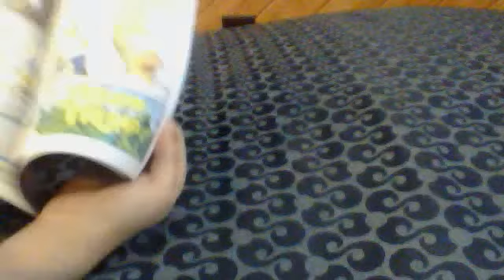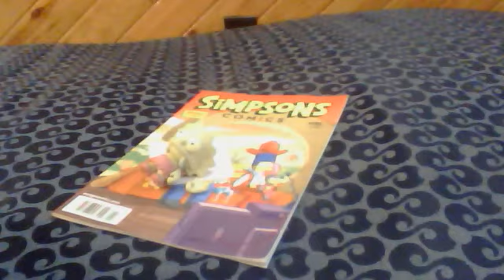Simpsons Update 7:An Awesome Update and Shoutouts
Some New Stuff and Shoutouts to Carlos BM And The Donut Man 100